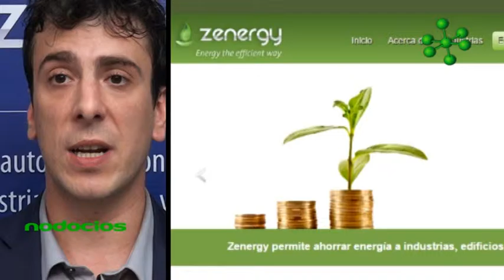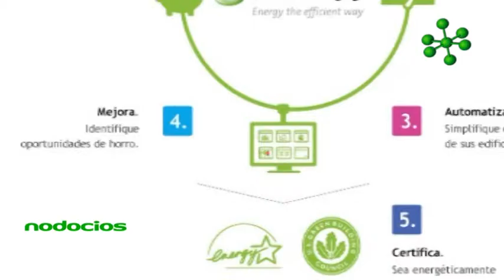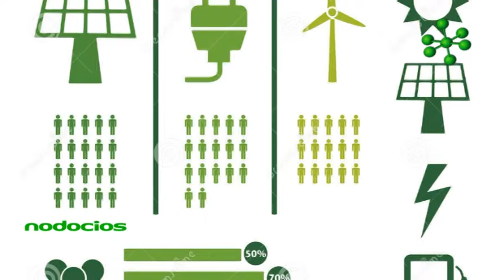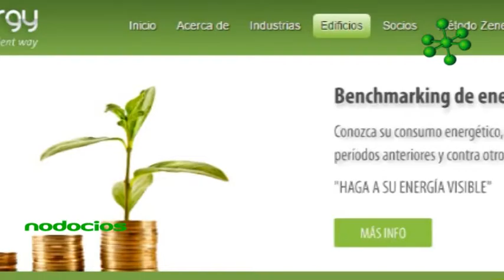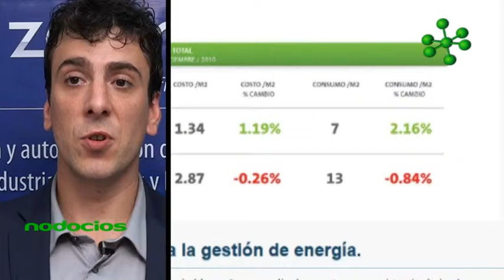Optimizar la energía para procesos productivos